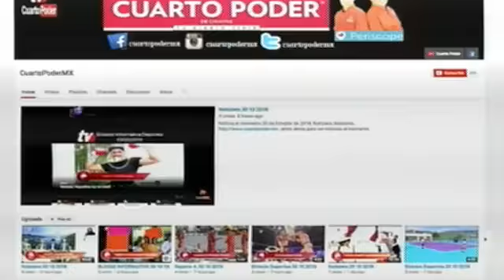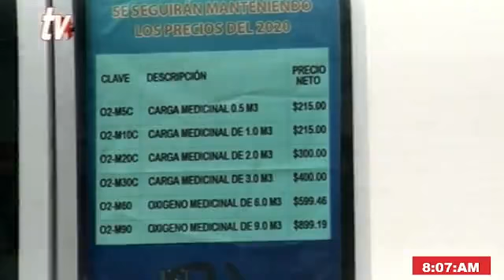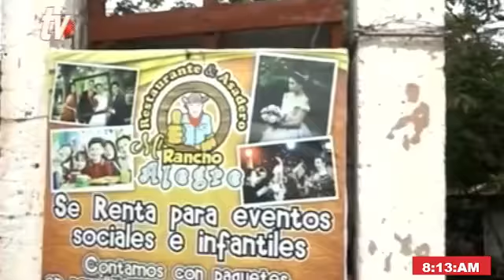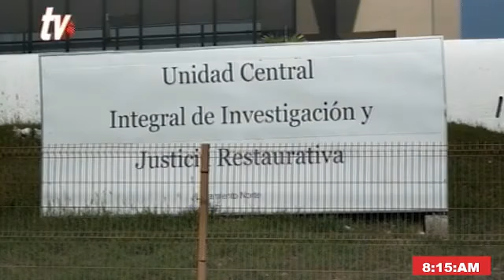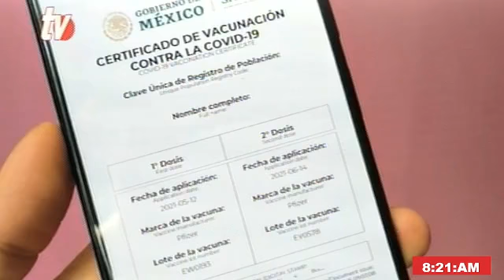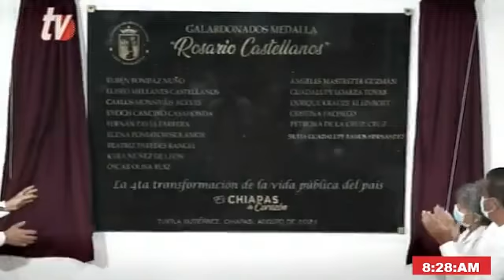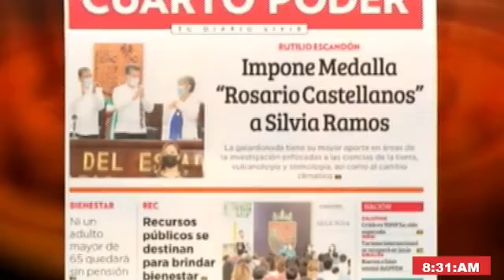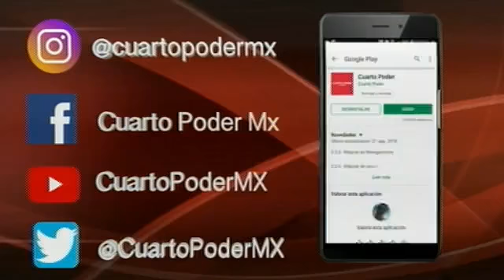Noticiero 11 08 2021